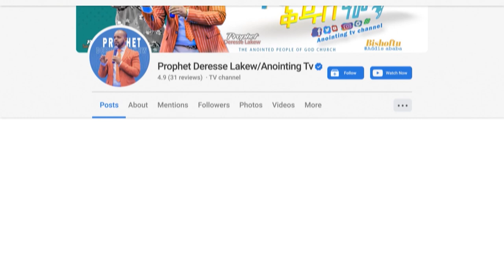ደጅ! …ሊታይ የሚገባው ድንቅ ትምህርት...||MAN OF GOD PROPHET DERESSE LAKEW